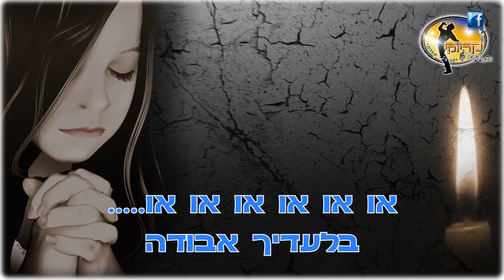איש יקר - אביבה אבידן - קריוקי ישראלי מזרחי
◄עיצוב ועריכת קריוקי: "קריוקי ישראלי מזרחי"
◄הכנת פלייבק : גלעד ארוש